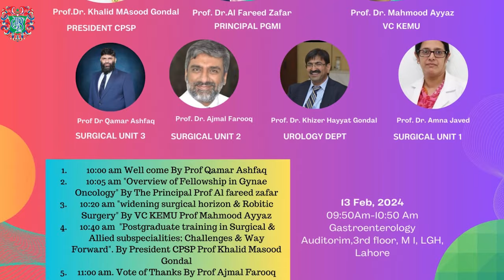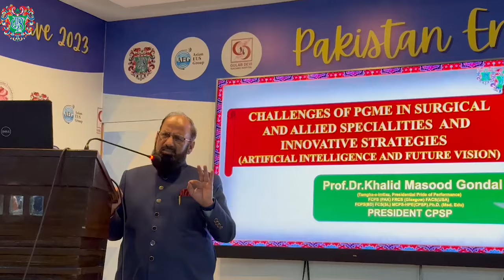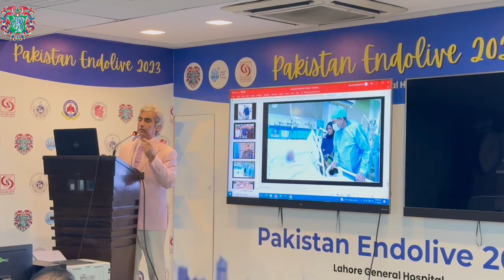WIDENING OF SURGICAL HORIZONS AND ROBOTIC SURGERY; SYMPOSIUM AT PGMI/LGH , INNOVATION AND TECHNOLOGY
Document from Prof.KMG